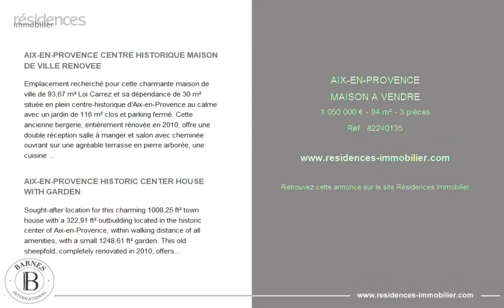AIX-EN-PROVENCE - MAISON A VENDRE - 1 050 000 € - 94 m² - 3 pièce(s)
Référence : 82240135

AIX-EN-PROVENCE CENTRE HISTORIQUE MAISON DE VILLE RENOVEE

Emplacement recherché pour cette charmante maison de ville de 93,67 m² Loi Carrez et sa dépendance de 30 m² située en plein centre-historique d'Aix-en-Provence au calme avec un jardin de 116 m² clos et parking fermé. Cette ancienne bergerie, entièrement rénovée en 2010, offre une double réception salle à manger et salon avec cheminée ouvrant sur une agréable terrasse en pierre arborée, une cuisine aménagée signée Saint-Paul et deux spacieuses chambres à l'étage avec une salle de bains et douche.
Maison en copropriété, 4 lots, soumis au règlement de la copropriété, pas de procédure en cours. Jardin privatif pas en copropriété.
Cette ravissante demeure est une belle opportunité à saisir pour un pied à terre en ville ou pour un investissement à rendement locatif. Un petit bijou rare sur le marché et très convoité pour son charme de l'ancien.

AIX-EN-PROVENCE HISTORIC CENTER HOUSE WITH GARDEN

Sought-after location for this charming 1008,25 ft² town house with a 322,91 ft² outbuilding located in the historic center of Aix-en-Provence, within walking distance of all amenities, with a small 1248,61 ft² garden. This old sheepfold, completely renovated in 2010, offers a large living room with a fireplace opening onto a pleasant stone terrace, a fitted kitchen signed Saint-Paul and two bedrooms upstairs with a bathroom. This charming residence is a great opportunity to seize for a pied-à-terre in town or for an investment with rental yield. A rare gem on the market. The house is in co-ownership comprising 4 lots subject to co-ownership regulations, no proceedings in progress. The garden is private detached from the co-ownership.

Cette annonce vous est proposée par l'agence BARNES AIX LUXURY REALTY

|2840993|